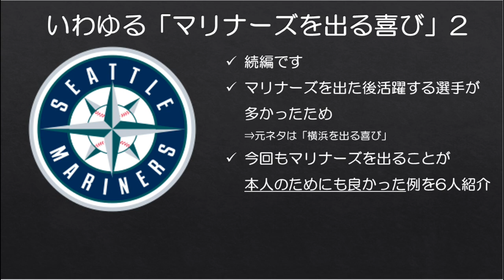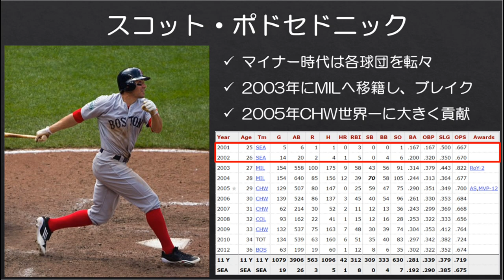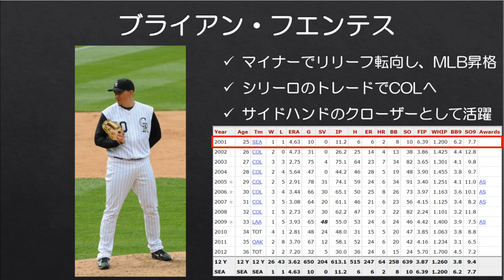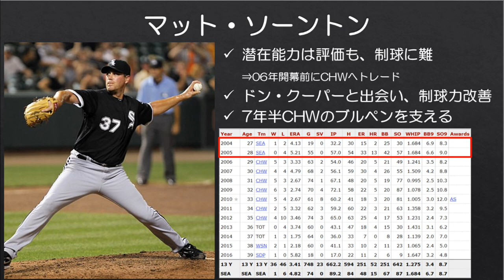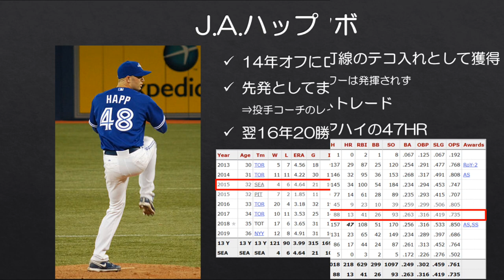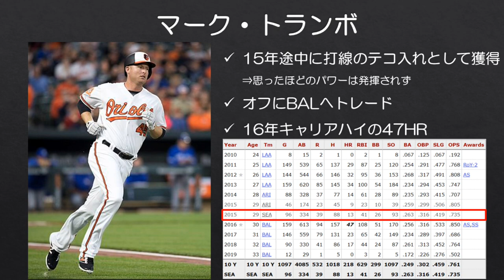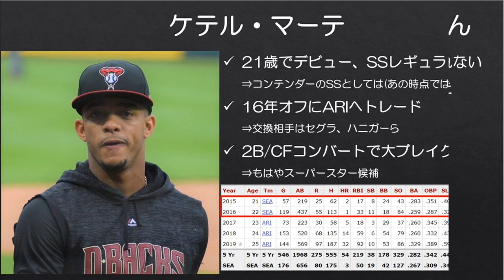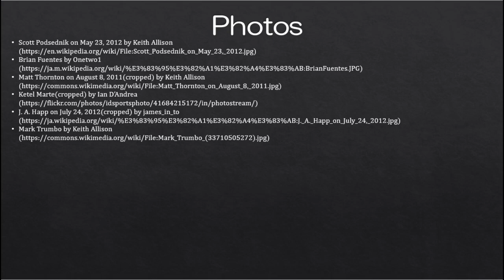【MLB】いわゆる「マリナーズを出る喜び」を感じた選手たち#2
続編です。

毎度涙を流しながら作成しています。マリナーズファンをやるのは楽じゃないね。